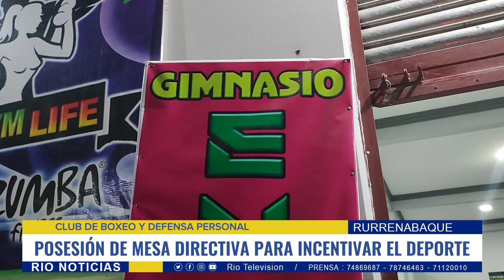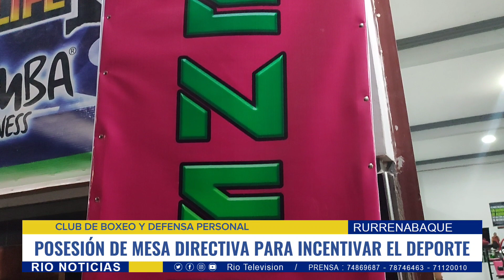MESA DIRECTIVA CLUB DE BOXEO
RÍO NOTICIAS RURRENABAQUE.- Es Posesionada la Mesa Directiva de la Asociación de Boxeo de Rbq.a la cabeza de Enrique Rivera Flores, se busca incentivar a la juventud que gusta de este deporte a ser parte de los entrenamientos para poder avanzar en la preparación y aspirar a representar a Rbq. en un futuro en las competiciones.